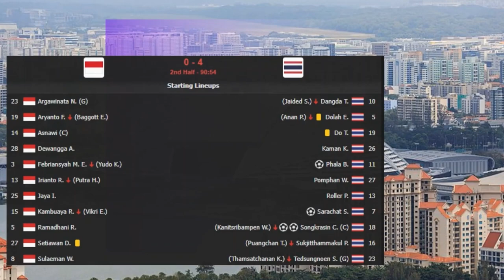Indonesia vs Thailand 0-4 AFFSuzukiCup2020 Final -Chanathip Songkrasin Goals & All Highlights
AFF Suzuki Cup.
ASEAN Football Championship.
Southeast.
Asia.
Thailand.
Singapore.
Malaysia.
Vietnam.
Indonesia.
Philippines.
Myanmar.
Cambodia.
Laos.
Brunei.
Timor Leste.
Football.
Soccer.